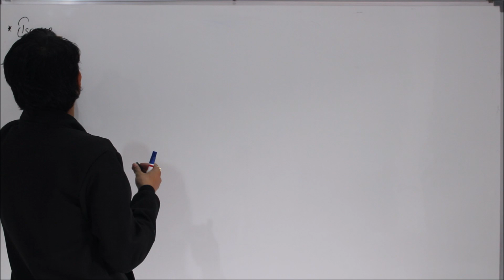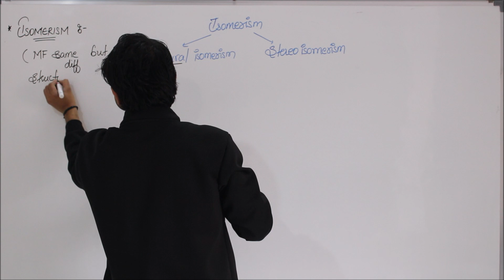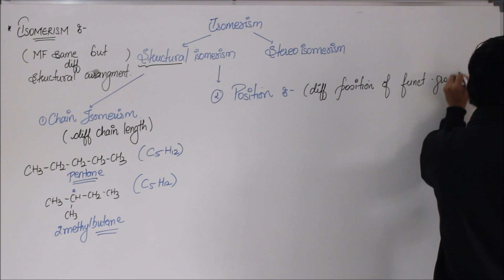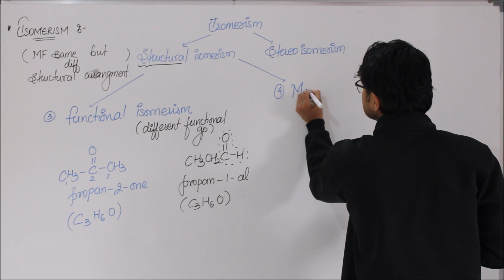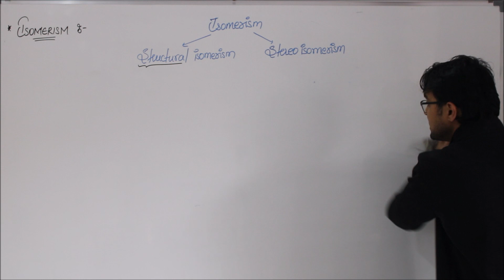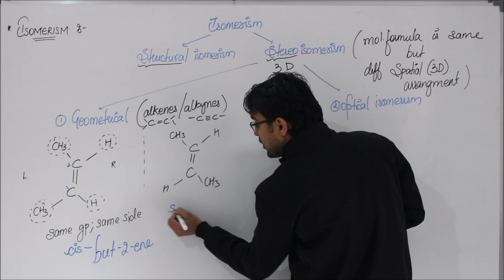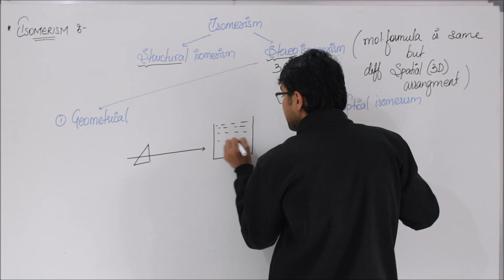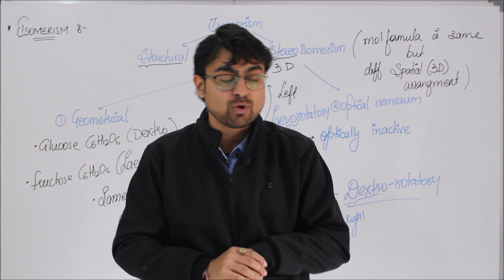GOC || Class 11|| L-12 || Isomerism || By Mrityunjay Pandya